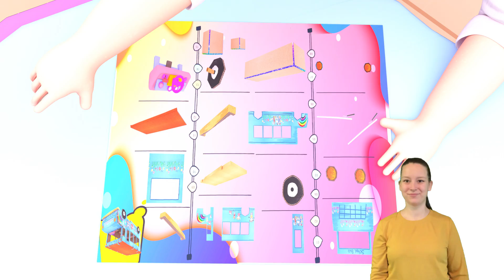Old Macdonald and Baby Shark Doo Doo Doo | Songs for Kids | Bebefinn - Nursery Rhymes & Kids Songs